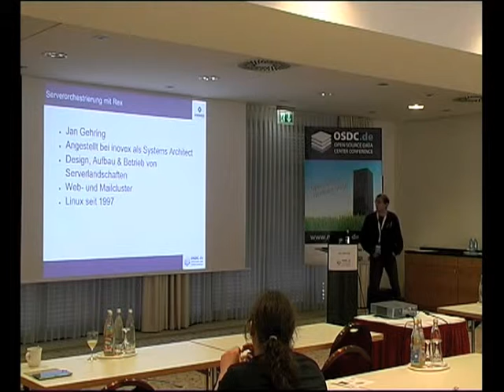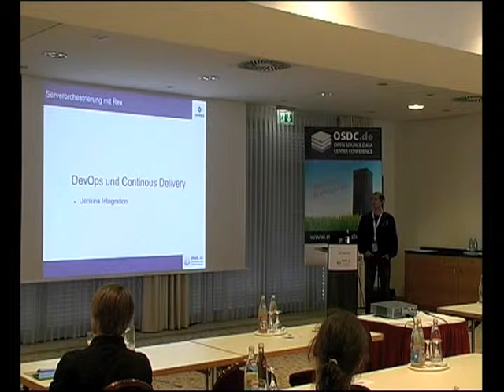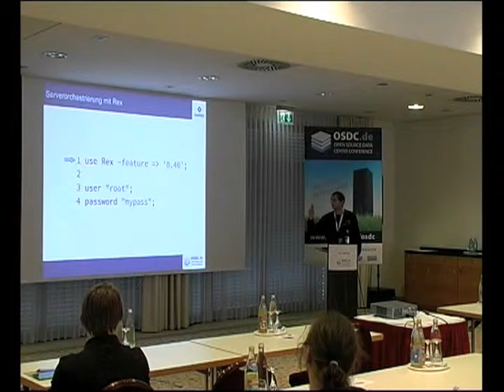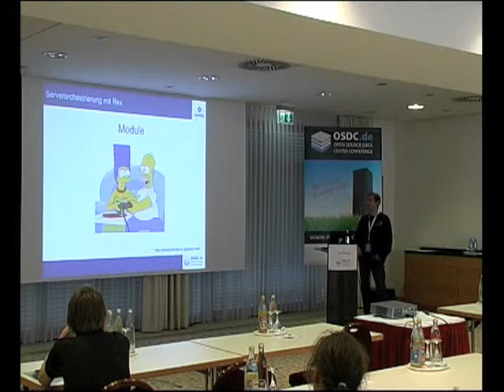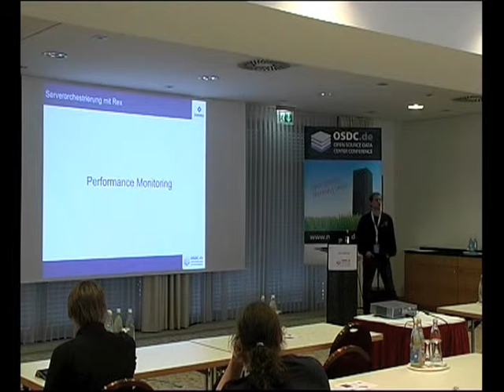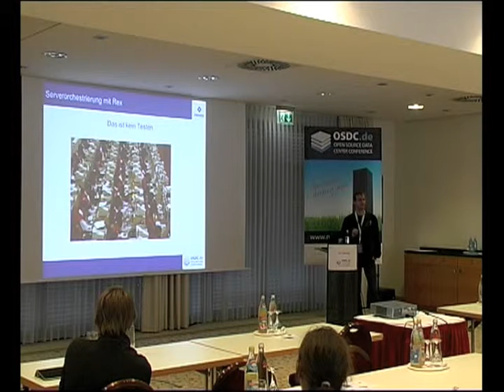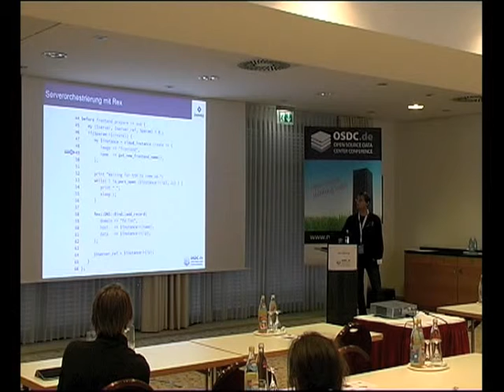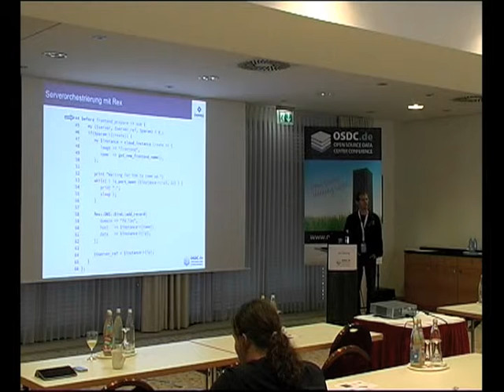OSDC 2013 | Jan Gehring: Serverorchestrierung mit Rex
In diesem Vortrag werden die Basics von Rex und die "Rex Module" vorgestellt. Anschließend wird demonstriert, wie einfach es ist, mit Rex Modulen und einem Performance-Monitoring-System (z. B. Zabbix) automatisiert Server zu provisionieren, wenn die Last auf einer Infrastruktur zunimmt.